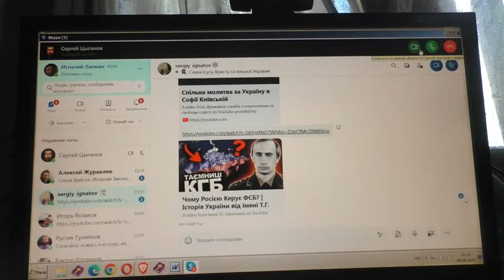Цыганов отец и сын. Советы.